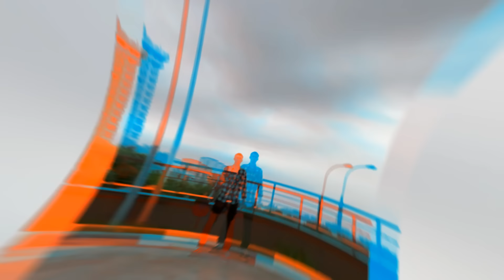Неловкие моменты, Сняты На Камеру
С каждым из нас случаются неловкие случаи. Но лучше, когда они происходят с другими, попадают на камеру, а затем и в подборку. Именно о таком – это видео.